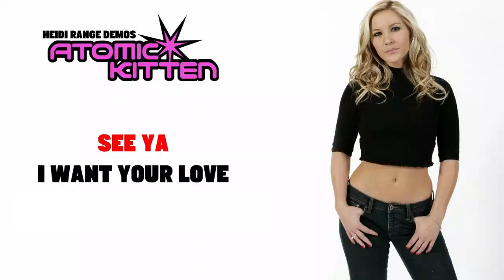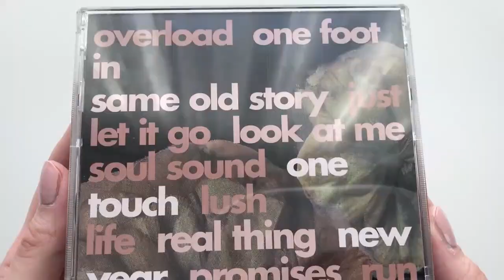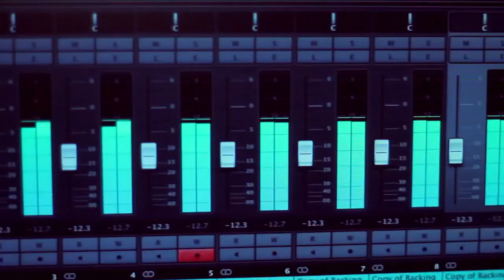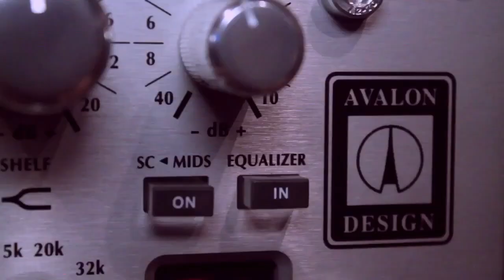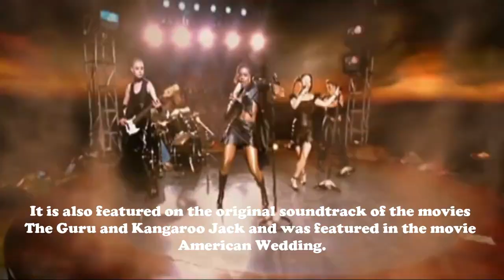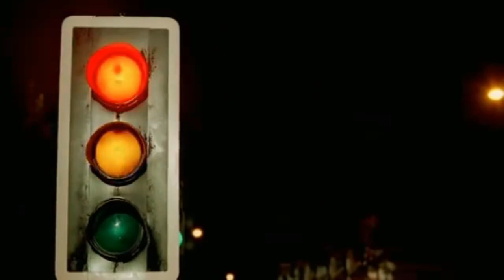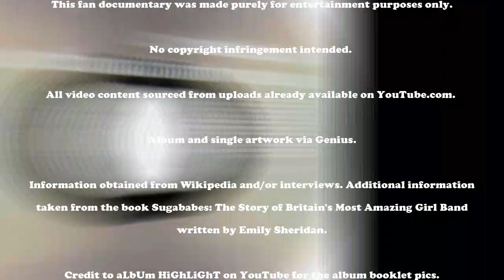Sugababes: Angels with Dirty Faces Documentary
A documentary, detailing the rise of girl band Sugababes during their sophomore album era.
Look out for future Sugababes videos coming soon.

Follow Pop Underrated on Instagram: @PopUnderrated and Twitter: @Pop_Underrated